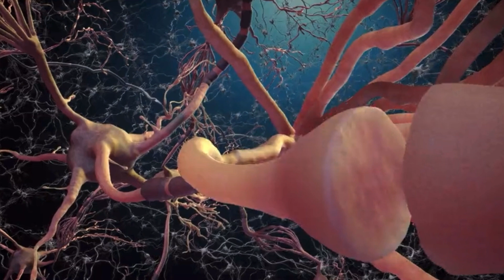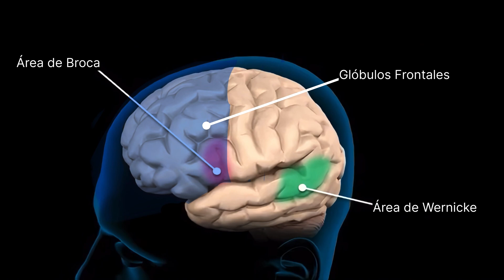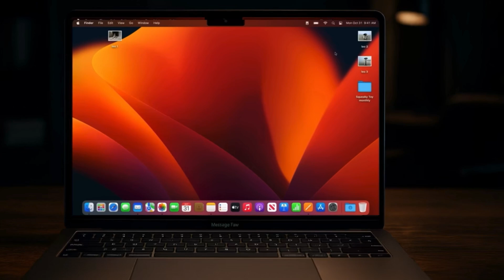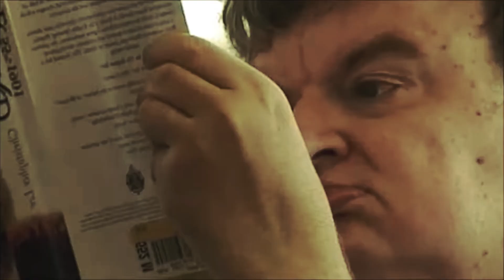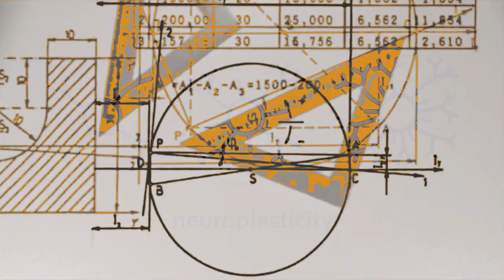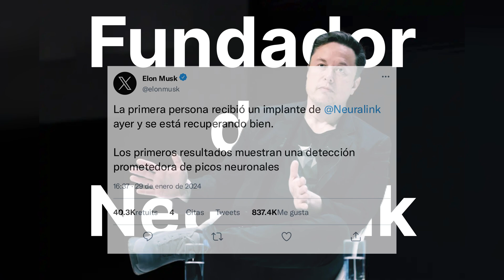¿Mente ilimitada? Esto dice la ciencia sobre usar toda la capacidad cerebral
¿Qué pasaría si usáramos el 100% de nuestra mente?
Durante décadas, el mito del 10% del cerebro ha inspirado películas, teorías y debates. Pero… ¿qué dice realmente la ciencia? En este documental exploramos las teorías sobre el potencial oculto del cerebro humano, la verdad detrás del mito y los avances reales en neurociencia, neuroplasticidad e inteligencia artificial.

¿Es posible desarrollar habilidades sobrehumanas como memoria perfecta, control mental o telepatía? Acompáñanos en este viaje por lo más profundo de la mente humana.

00:00 Introducción
01:45 El mito del 10% del cerebro
02:52 ¿Qué pasaría si usáramos el 100%?
05:11 Neuroplasticidad: la clave real
05:40 Avances científicos sorprendentes
06:05 Conclusión y reflexión final